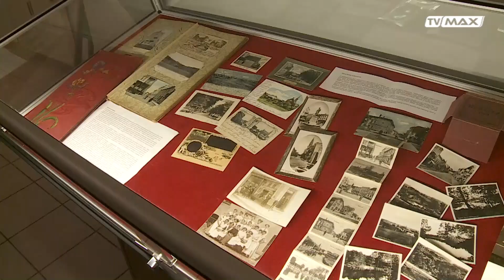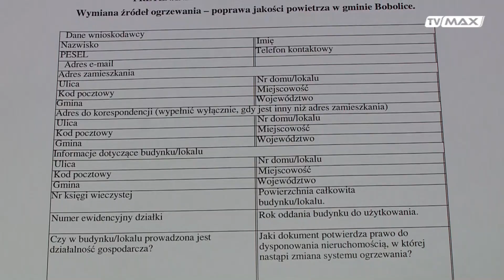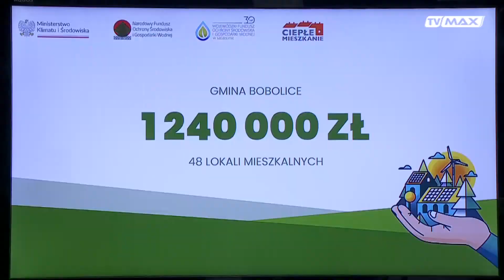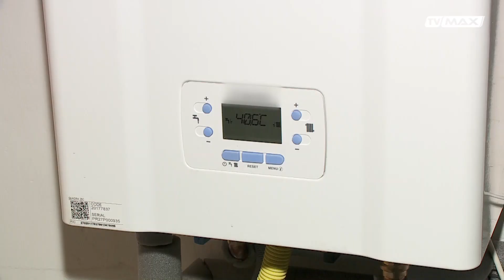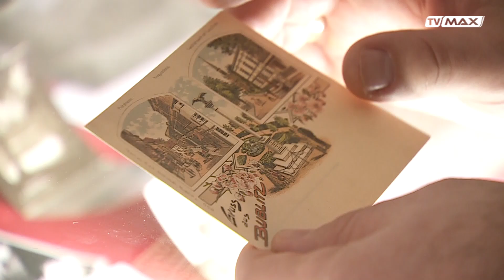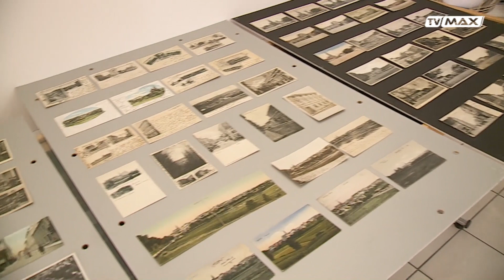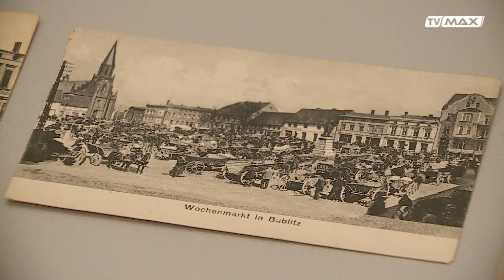Bobolice gmina z potencjałem - odc. 062 - 2023.04.05